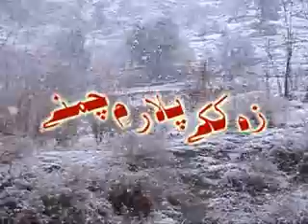Ze kakai Plar Me Chamne Part 1